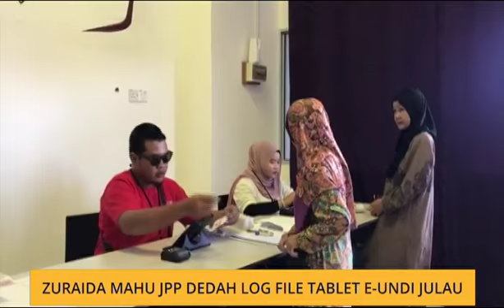Zuraida mahu JPP dedah log file tablet e-Undi Julau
Ketua Wanita PKR, Zuraida Kamaruddin mahu pengerusi Jawatankuasa Pemilihan Parti (JPP) Datuk Rashid Din untuk dedahkan log file tablet e-Undi yang digunakan semasa proses pemilihan parti bagi cabang Julau semalam.